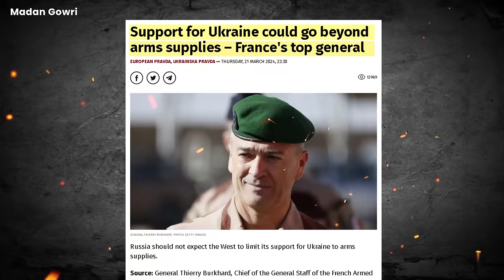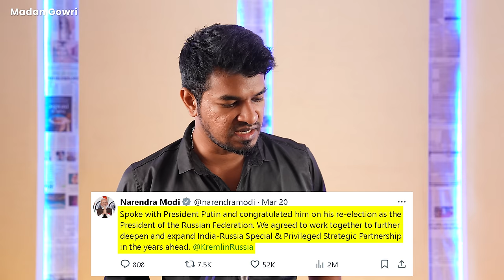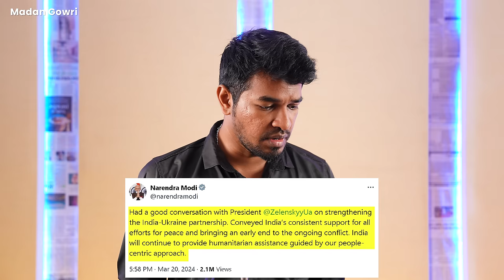Russia and Ukraine wants India 😱 | Madan Gowri | Tamil | MG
India is emerging as a peacekeeper in the Russia Ukraine War. Both Vyladimr Zelensky, President of Ukraine and Viladimir Putin, President of Russia have invited Narendra Modi to their country after the Indian Lok Sabha Election which is to be held starting next month. Narendra Modi had a phone conversation with both the presidents yesterday. In this video Madan Gowri speaks about their conversation, what Russia and Ukraine are expecting from India and also about the latest Russian Election.
📸 📚 Madan Gowri’s Gadgets and Books